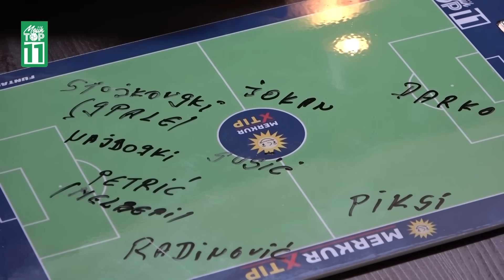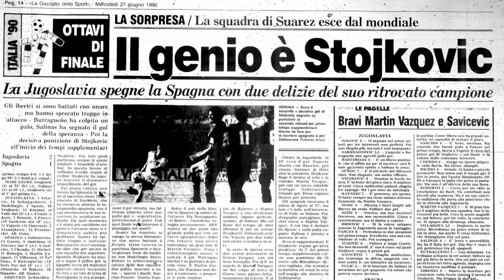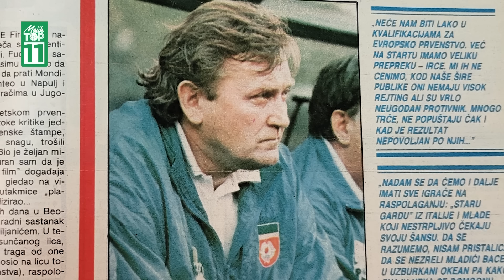"Faruk se vazda gurao gde mu nije mesto." - Vujadin Stanojković - Mojih TOP 11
"Osim je završavao trening tek kad mene stigne umor." - rekao je Vujadin Stanojković u novod epizodi autorske emisije @mojihtop11. Ljubimac navijača Partizana s kraja osamdesetih i početka devedesetih godina, sastavljao je idealan tim od svojih bivših saigrača, a u ovom kraćem insertu koji je samo uvertira u još jednu odličnu priču iz serijla 'Mojih TOP 11', osvrnuo se na reprezentativni deo svoje karijere, učešće na Svetskom prvenstvu u Italiji 1990. i licne impresije o dva najveca virtuoza na ovim prostorima, Dejanu Saviceviću i Draganu Stojkoviću.

Ne propustite!